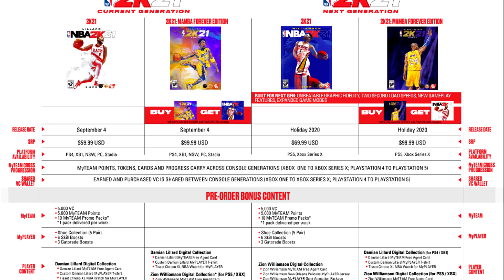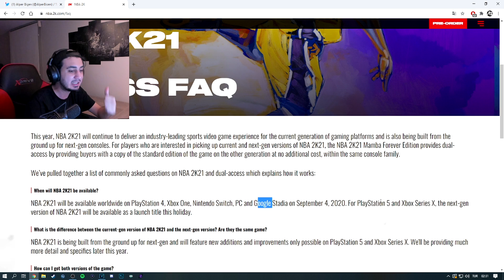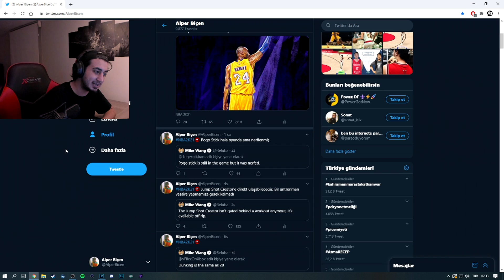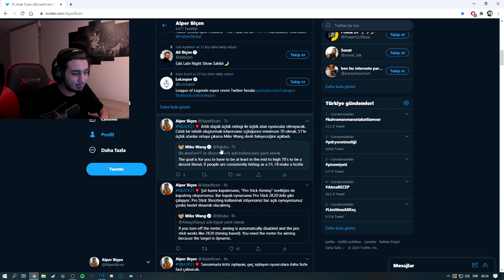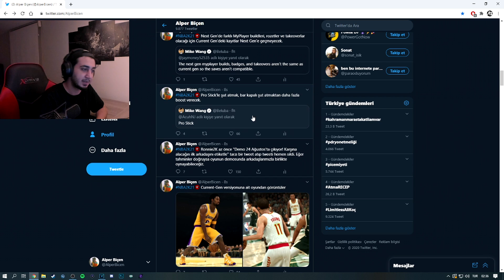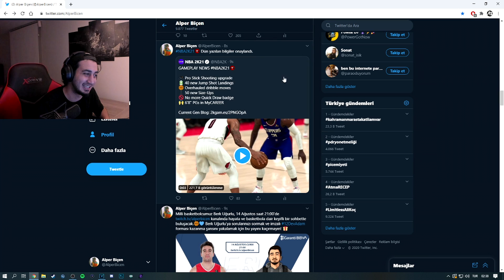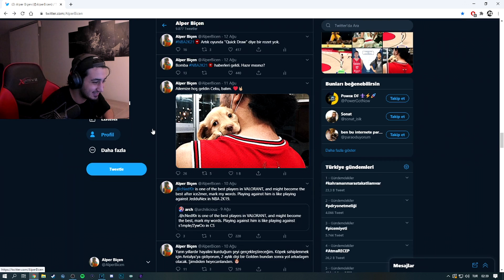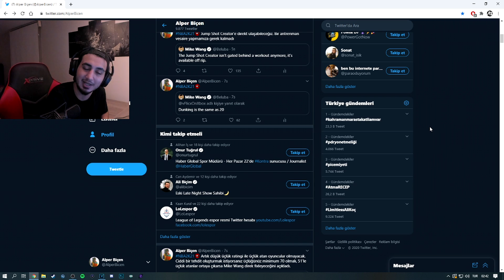NBA 2K21 HAKKINDA HER ŞEY! Türkçe Bilgilendirme & Açıklama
Merhaba değerli basketbol severler, bu videoda ilerleyen günlerde çıkacak olan NBA 2K21 hakkında Türkçe bilgiler verdim. Hem PlayStation 4 hem de PlayStation 5 konsolunda NBA 2K21'i Türkçe altyazılı MyCAREER ve daha fazlasıyla birlikte bu kanalda bulabilirsiniz! Desteğiniz için çok teşekkür ederim, serinin devamı için beğen tuşuna basmayı, kanalı arkadaşlarınıza önermeyi unutmayın. :)